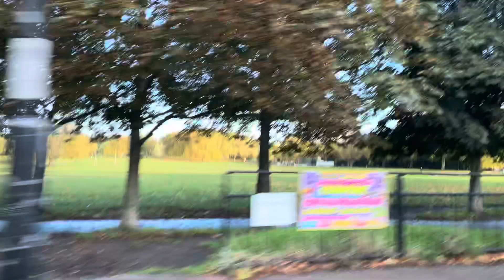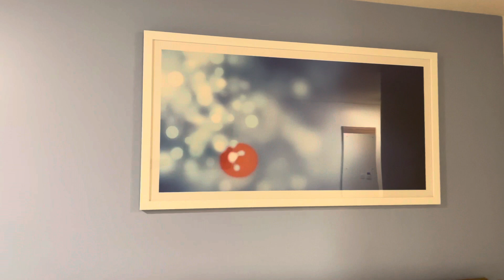VLOGMAS DAY 12 | HOTEL | SELFIE | EMPRESSSAYO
Girllllllll what a busy day but it was fun. Hope u had fun too💗